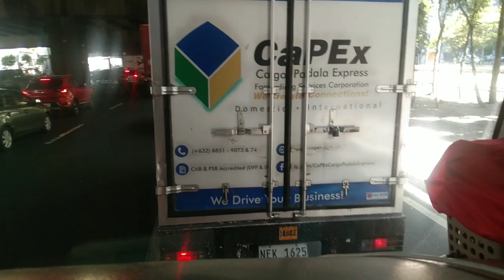BUHAY BUS DRIVER |# DLTBco